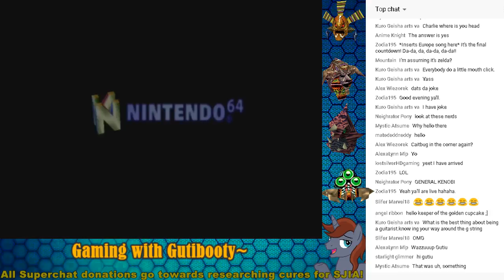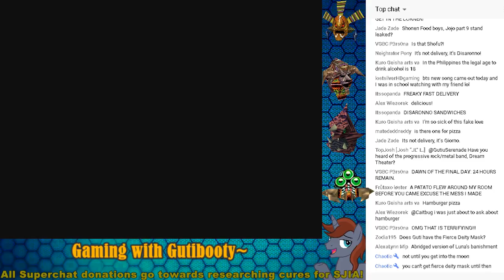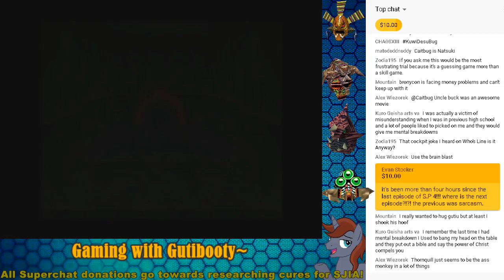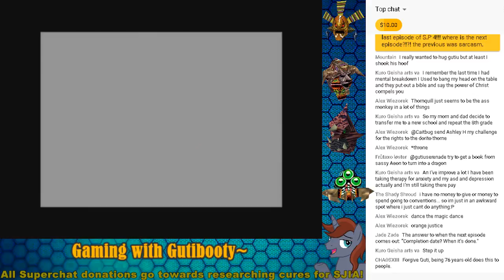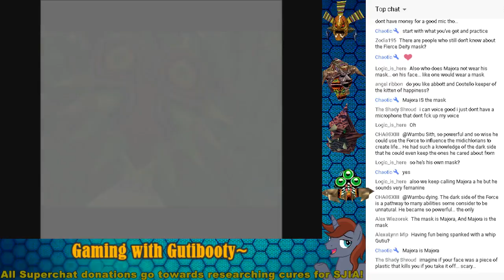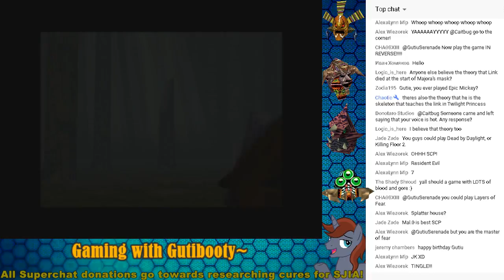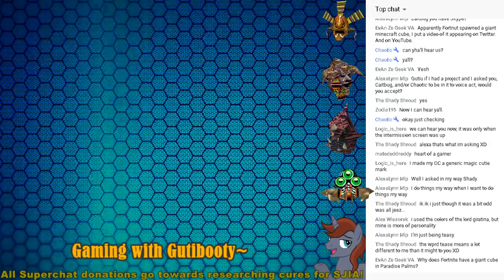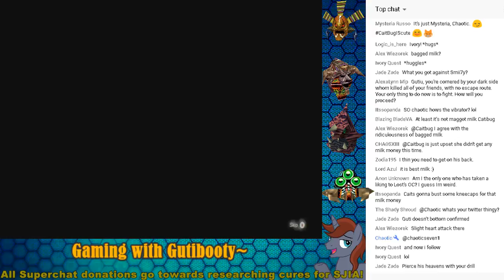LoZ Majora's Mask Finale - IT'S THE FINAL COUNTDOWWWWN -w/Caitbug and Chaotic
Our adventure comes to an end! All our masks in hand, we make our way to the Clock Tower festival in the final hours of the world, and have our final showdown.~

LET'S GOOOO!